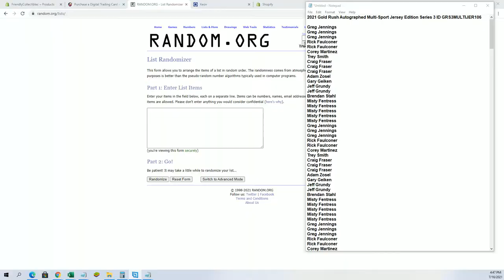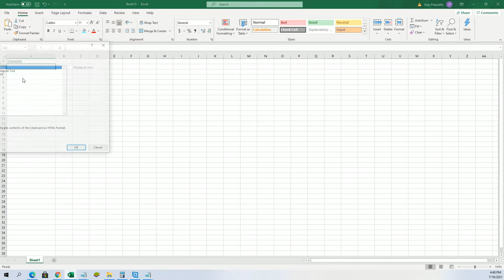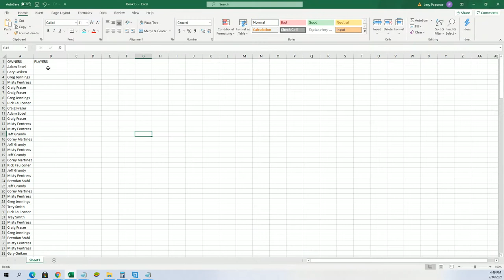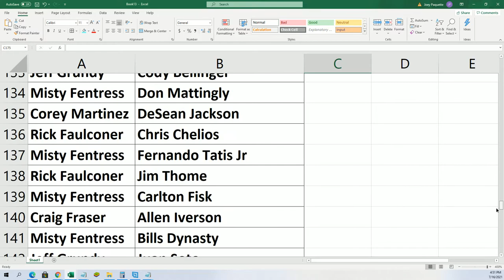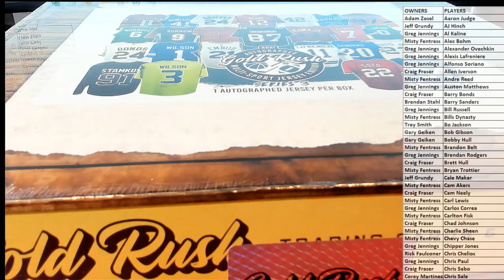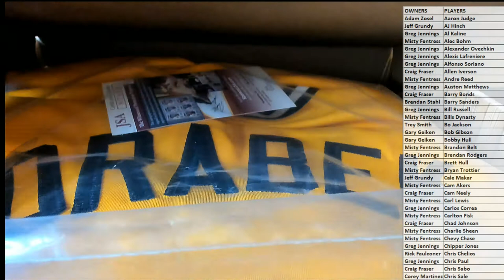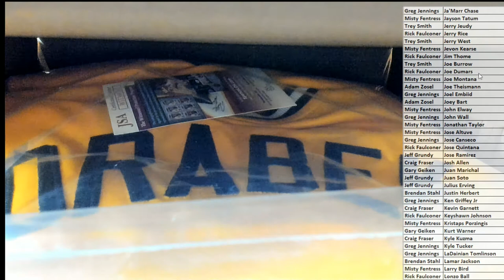2021 Gold Rush Autographed Multi Sport Jersey Edition Series 3 ID GRS3MULTIJER106